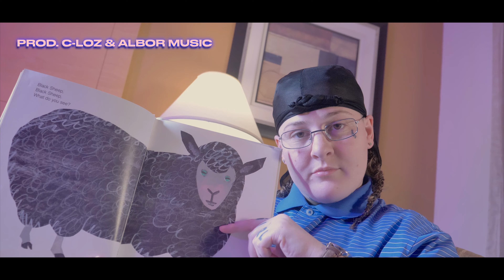Singular, Genie Snow | VIBE (Music Video) Dir 3xE Studios